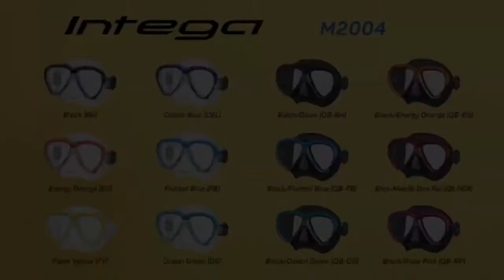The TUSA Intega Dive Mask Perfect - Fits Everyone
With years of research comes the TUSA Intega Dive Mask. TUSA has developed a mask skirt that adapts to your face and fits everyone from a wide to a narrow face.

The 3D SYNQ Fitting Ring adapts to the user's face creating a seal like no other mask. Large or small, wide or narrow, long or short, the TUSA Intega has you covered.

20% Wider Visibility & Low Volume Design